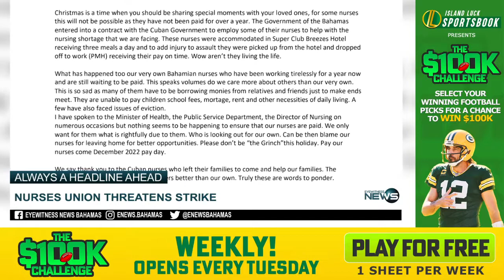Nurses union threatens strike